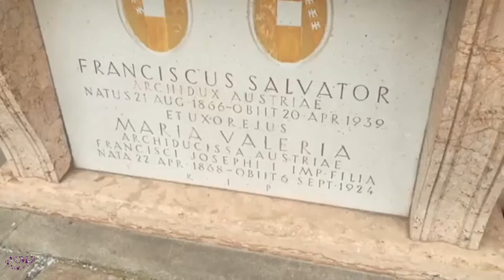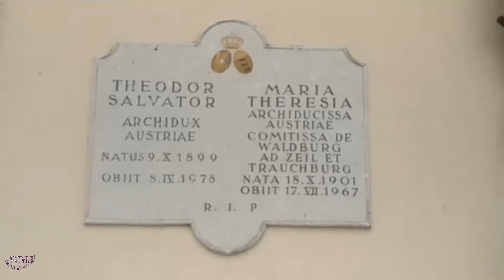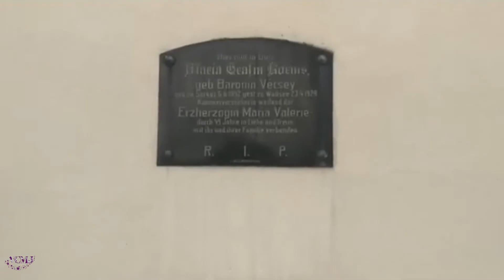Tumba de la ARCHIDUQUESA MARIA VALERIA DE AUSTRIA, hija favorita de SISI.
Se cumplen hoy 96 años de la muerte de la hija menor de Sisi y el Emperador Francisco José, la Archiduquesa Maria Valeria. Está enterrada junto a su esposo y a varios de sus hijos en el cementerio de Wallsee-Sindelburg, muy cerca del palacio en el que vivió con su familia. Falleció además 4 días antes que su madre 26 años antes.

Fue un video en directo, por eso la calidad no es la mejor, pero espero que os guste de todas formas.